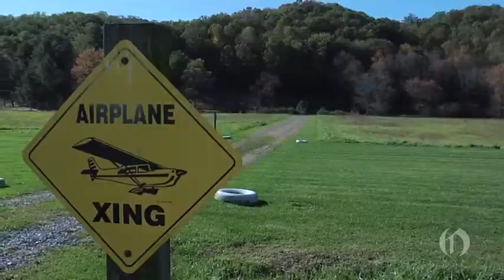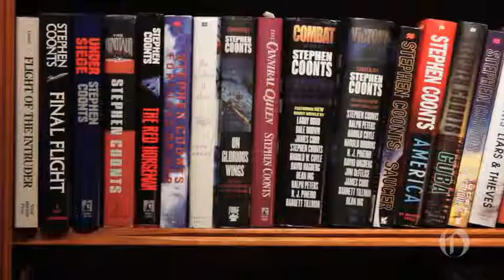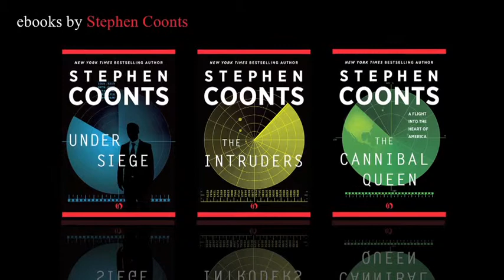Stephen Coonts Profile Piece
Learn more about this native of West Virginia, who fell in love with airplanes, became a navy combat pilot, and wrote his first novel "nights and weekends because that's how all first novels get written."  See what life experiences compel him to keep writing and then explore some of his work